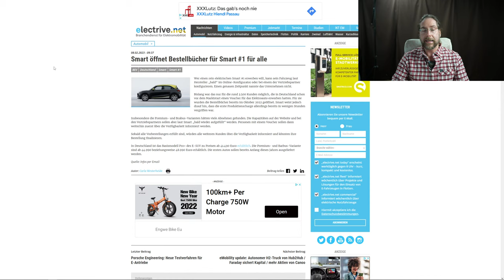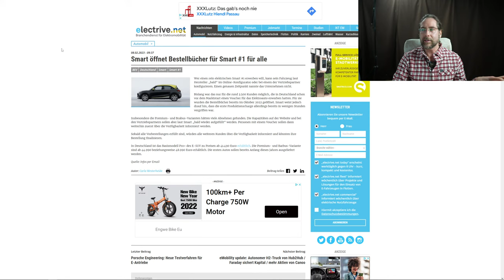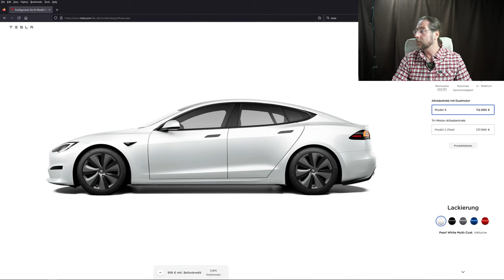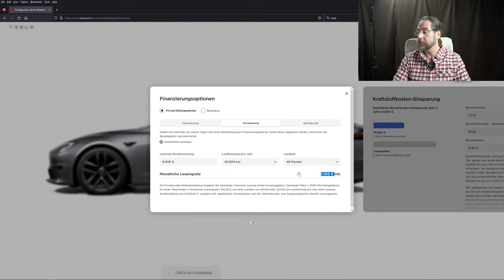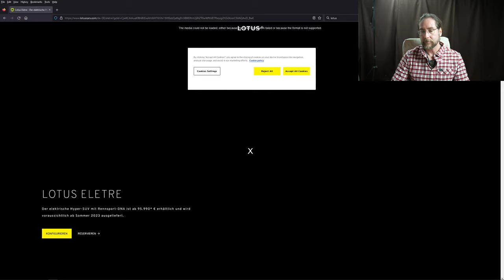(live) Let's talk EV - Episode 100 - How was my Tesla Model S Plaid Test Drive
Take care